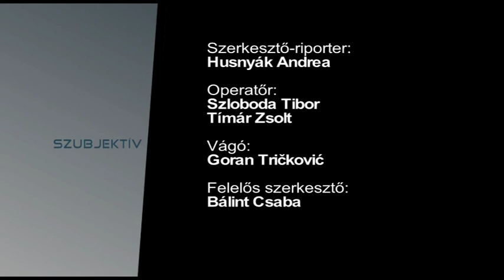Szubjektív - 2017.10.14.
- Vendég: Bíró Tímea, író